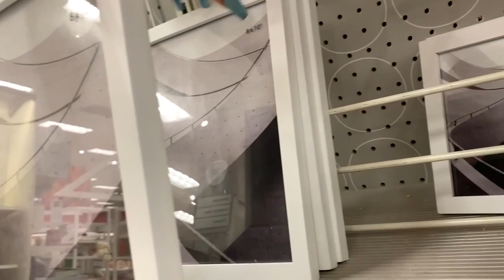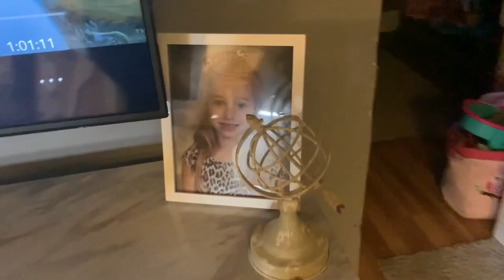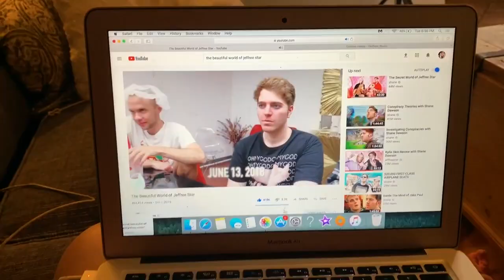**EATING SPIDER BUTTS** (vlog #466)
**EATING SPIDER BUTTS** (vlog #465)

Halloween festivities have officially begun with Fall fairs, speciality donuts from Dunkins, costume shopping and putting together some new furniture for our home!

As always,
xoxo Shane

xoxo Shane